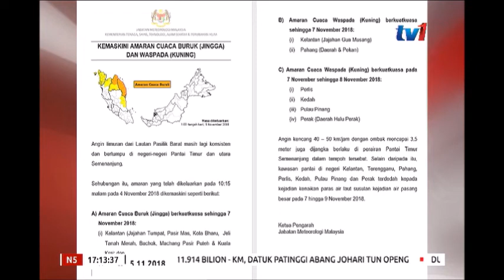N5 – AMARAN CUACA BURUK – DI KELANTAN 7 TERENGGANU SEHINGGA 7 NOV [5 NOV 2018]